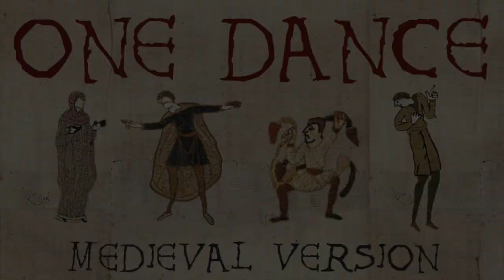DRAKE - One Dance but it's MEDIEVAL | Bardcore Version | Drake, Kyla & WizKid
Drake, Kyla & WizKid - One Dance [Medieval Bardcore Version]
Mine own medieval, fantasy orchestra presents One Dance for the enjoyment of medieval knights, ladies in medieval castles and medieval bards across the taverns throughout the medieval world.
Original Song: “One Dance”
Original Artist: Drake, Kyla & WizKid
Writer: Aubrey Graham, Ayodeji Balogun, Corey Bruce Johnson, Errol Reid, Kyla Smith, Luke Patrick Reid, N. Shebib, Paul Jefferies

Supporteth Me:
Followeth Me:
If you would like to add your vocals to one of my tracks or use my music in the background of one of your videos please see the about section of the channel!

If you do any of the above without speaking to me first you run the risk of your content being removed and action being taken by YouTube!